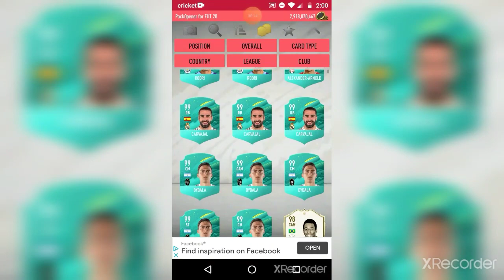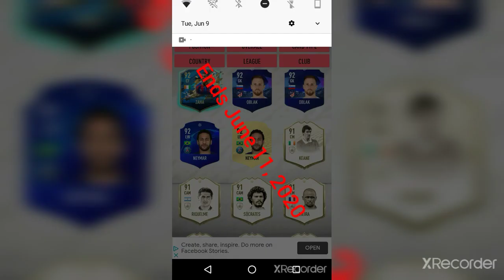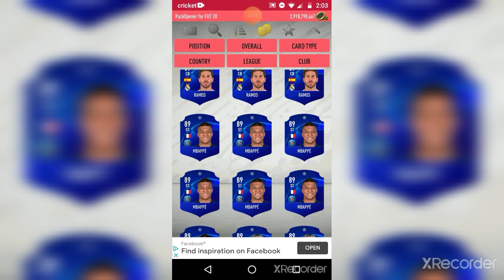Giveaway For PackOpener for FUT20 (read description)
RULES:
1. YOU CAN ONLY COMMENT ONCE
2. ENDS JUNE 11, 2020
3. YOU MUST
- Put your Trade ID In The Same Comment (in case you win)
4. No Negative Comments
GOOD LUCK TO ALL!!!